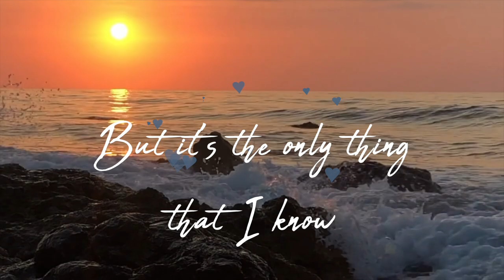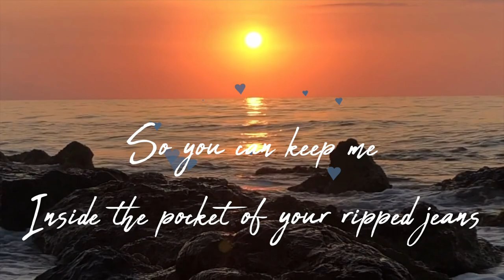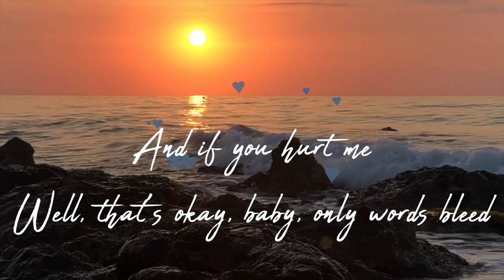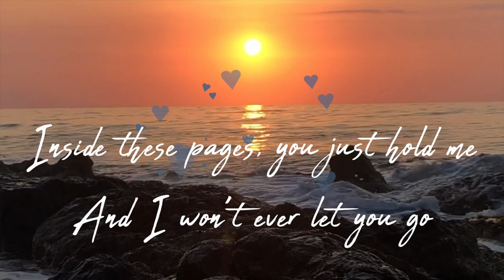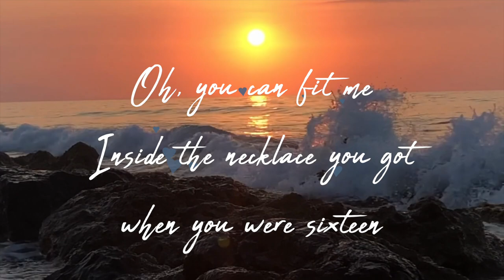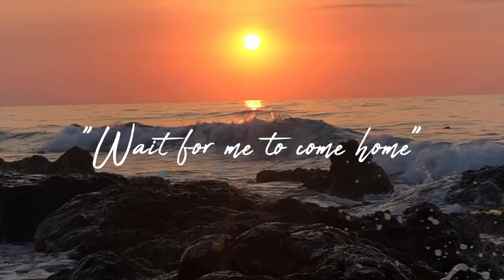Photograph (Lyrics) | Ed Sheeran [Cover by William Chang]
Official Lyric Video for Ed Sheeran - Photograph Lyrics [Cover] by William Chang

Arranged and edited by Jessica Lee and Shawn Khanna